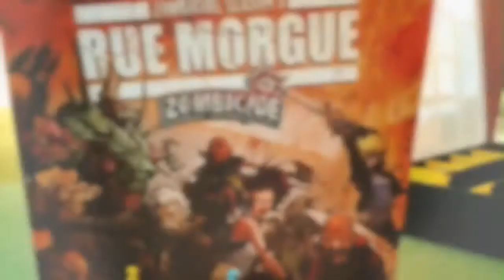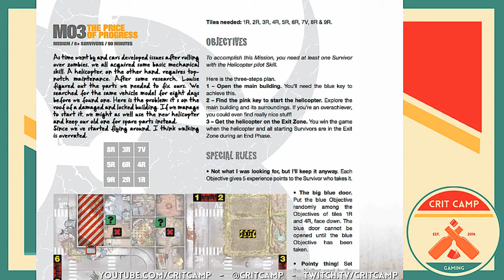Crit Camp EP69 Zombicide Rue Morgue M03: The Price of Progress (A#3) - P1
"Zombicide Season 3: Rue Morgue" by Cool Mini or Not & Guillotine Games